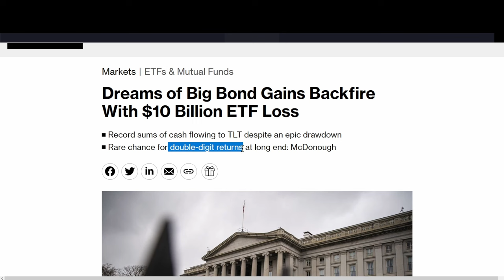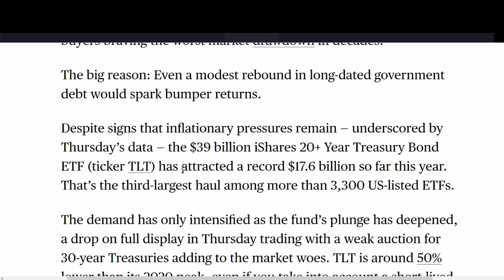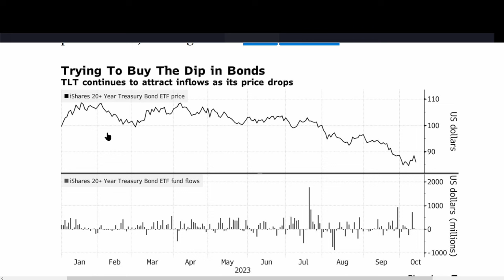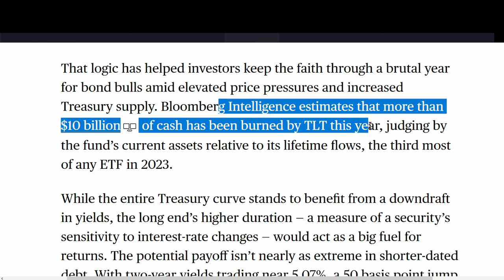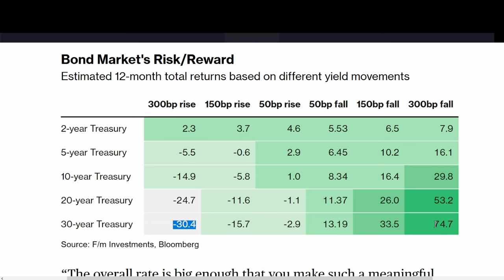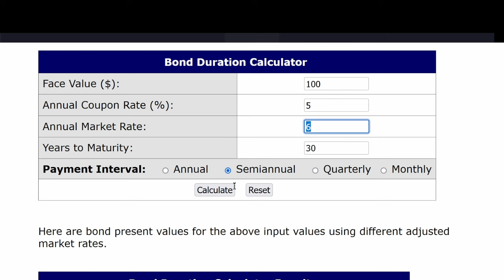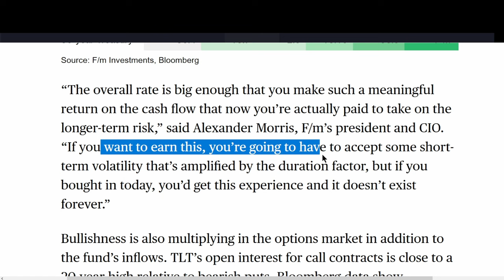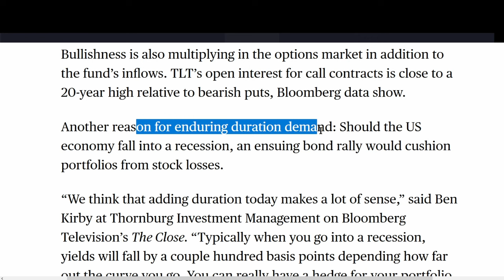Shocking $10 Billion Loss: The Truth Behind Big Bets on TLT Bond ETF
Professional traders have lost $10 Billion betting that the TLT Bond ETF will rise as interest are lowered during the upcoming recession. Investors have been piling into the iShares 20+ Year Treasury Bond ETF (TLT) with the expectation that a small drop in interest rates will give them a big rise in the price of TLT.
A Bloomberg article explains that traders see this as a trade with very little risk compared to the upside if they are right about falling interest rates. But they have invested over $17 Billion into TLT this year and are now sitting on $10 Billion in losses while they wait for their expectations to play out.
What if they are wrong and long term bond interest rates continue much higher?
I show how much they stand to lose or gain as interest rates on long term bonds go higher or lower. If you are thinking of moving from short term Treasury Bills into longer term bonds like the 10 Year Note or 30 Year Bond, watch this video first so you can understand the risks of increasing duration on your bond investments.

Get a $15 a month Mint Mobile with unlimited talk, text, and 4GB data. I have been using them for over 5 years.

Be aware of the financials of any stock or any other investment before you consider investing in it.

The ideas expressed on this channel are purely opinions and should not be regarded as objective information. Nothing on this channel is a recommendation to buy or sell securities. Do not assume that facts and numbers in any video are accurate. Always do your own due diligence.